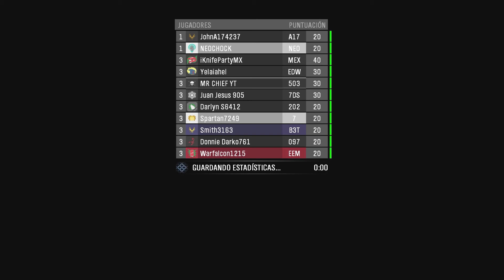LAS TRAGICAS AVENTURAS DE UN PAR DE NOOBS!! | HALO THE MASTER CHIEF COLLECTION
Datos por si les interesa

MI DISCORD: MR.CHIEF#0872

Trackname:electroswing-gavin-luke-glitz-at-the-ritz-2

Trackname:glitz-at-the-ritz

Trackname:gavin-luke-aint-no-thing-but-to-swing-2-epidemic-music

Trackname:What's New Scooby Doo! Theme Song (Extended)

MI PC:

● CPU: RYZEN 5 3600, SOCKET AM4
● MOTHERBORD: ASUS PRIME B550M-K
● RAM: 16GB (2X8GB) DDR4 2666MHz, HYPER X
● GRAFICA: PULSE RX 5500 XT(8GB GDDR6)
● SSD: KINGSTON 240GB A400
● HDD: 2T SEAGATE BARRACUDA ST1000DM010 / 7200 RPM
● PSU: EVGA 500W
● CASE: RIOTORO CR1088 RGB